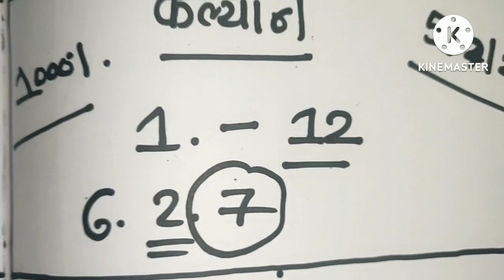KALYAN TRICK KALYAN DHAMAKA TODAY